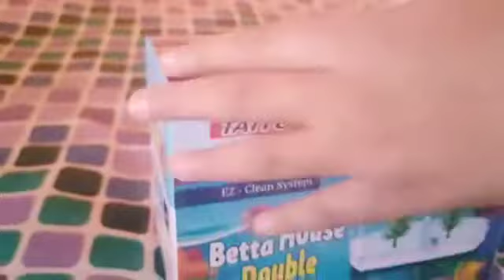Betta fish tank unboxing by shivanshu fish vlog